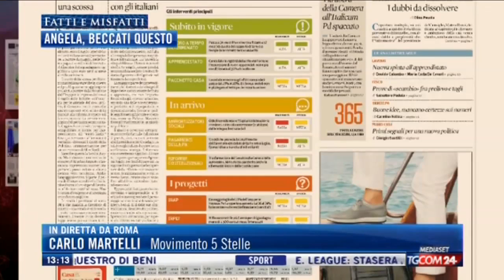Martelli (M5S) Chi si fida di Renzie?...ma nessuno ovviamente!